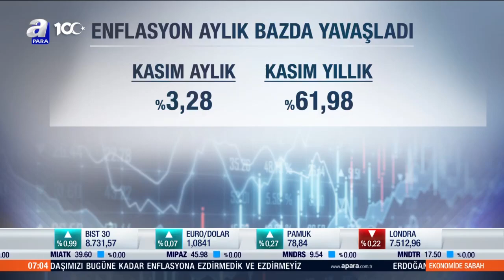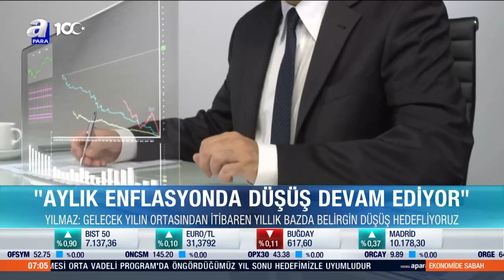Mehmet Şimşek: Çekirdek enflasyondaki düşüş cesaret verici | A Para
Türkiye İstatistik Kurumu (TÜİK) Kasım ayı enflasyon verilerini açıkladı. Enflasyon kasımda aylık bazda yüzde 3,28 olurken, yıllık bazda yüzde 61,98 olarak gerçekleşti. Ekonomide sıkı para ve koordineli maliye politikası adımlarıyla enflasyon aylık bazda düşüşünü sürdürüyor. Kritik veriyi değerlendiren Hazine ve Maliye Bakanı Mehmet Şimşek, "Çekirdek enflasyondaki düşüş cesaret vericidir" diyerek rakamlarla enflasyondaki ciddi momentum kaybını açıkladı.